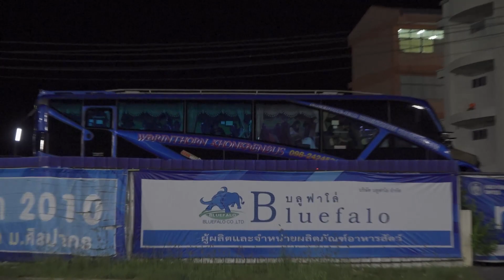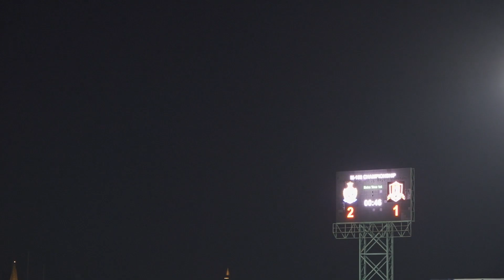VVIP แฟนบอลนครปฐม - ขอนแก่น ยูไนเต็ด ช่วงโควิด งดเข้าสนามบอล